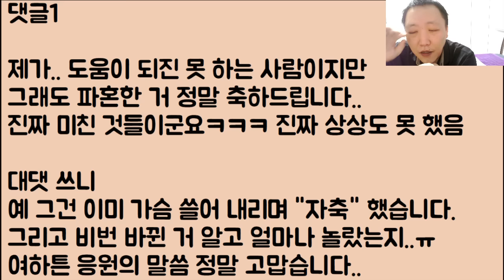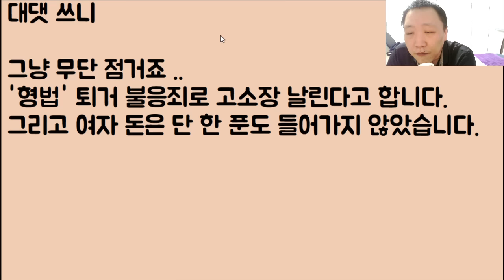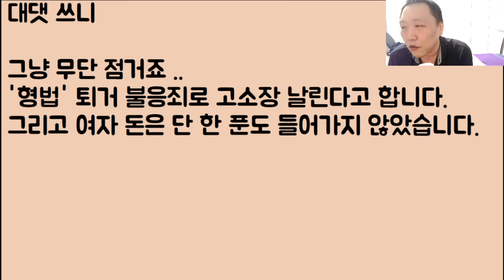[2부, 후기ㅋㅋ🤣🤣] 동생이 파혼을 했는데 위자료로 신혼집을 달라며 이 여자가 자기 엄마랑 들어가서 비번 바꾸고 농성을 합니다;;; ;2부, 후기